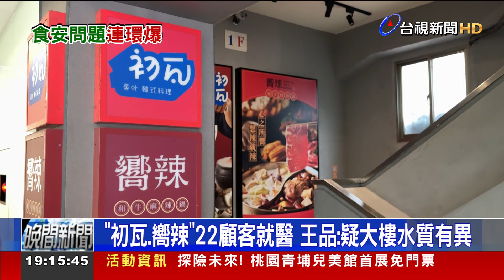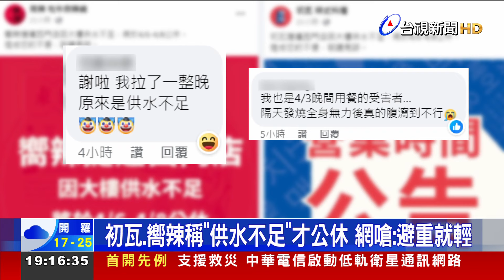「初瓦、嚮辣」22顧客就醫 王品：疑大樓水質有異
食安風波再起！王品集團旗下餐廳，「初瓦韓式料理」 跟 「嚮辣和牛麻辣鍋」，都傳出疑似食物中毒事件，共有22人用餐後，陸續因噁吐、腹瀉就醫，而台北市衛生局接獲醫院通報後、派人稽查，已勒令停業，王品集團則發聲明表示，同棟大樓住戶在飲水後，也出現類似症狀，懷疑是大樓公共水管發生問題。